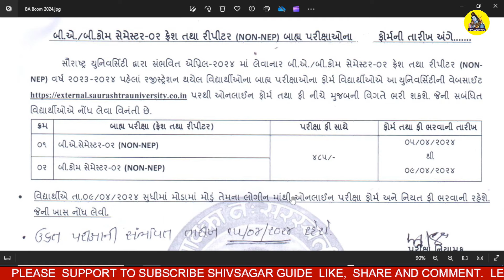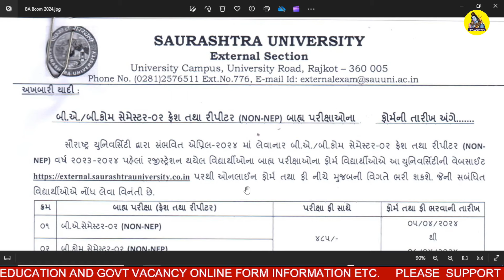Saurashtra University 2024 BA/BCom Sem 2 Form Started | Saurashtra University Sem 2 Exam Date 2024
About this Video ::

We will learn in this video about Saurahstra University has been declared for External Online Form for BA and Bcom Semester 2 who have registered before 2023-24 can fill online form form in Gujarati Language.

If you like my videos, please share this channel's information with your friends and relatives in your group. So that more and more people can take advantage of this channel online. Thank you.